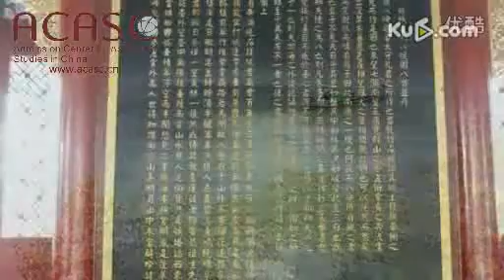Gannan Medical University（赣南医学院） in Ganzhou City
Welcome to Gannan Medical University（赣南医学院） ，

Gannan Medical University is a comprehensive university ranked 6th in China with excellent medical education.

Established in 1992, Ganran Medical University offers undergraduate, graduate, and doctoral programs in the areas of medicine, science, engineering, business, and law.

With world-class research facilities, the University is dedicated to providing its students with the best possible education and training to meet the challenges of tomorrow.